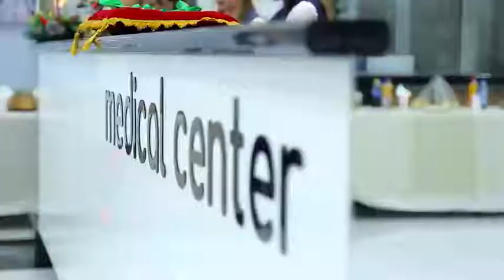Самарқандда MedExpert кўп тармоқли тиббиёт марказининг очилиши бўлиб ўтди🎉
🔸Биз терапия, кардиология, урология, гинекология, неврология, эндокринология ва бошқа кўплаб турдаги тиббий хизматларни амалга оширамиз.

Бу ерда сизга қуйидагилар тақдим этилади:
🔹Алоҳида ёндашув
🔹Сифатли хизмат
🔹Юқори малакали мутахассисларда даволаниш
🔹Қулай иш куни тартиби

Манзил:
📍Самарқанд шаҳри, Ибн Холдун кўчаси, 13 - уй.

🎫MAHSULOT SERTIFIKATIGA ETIBOR QILING
🔞 TO'LMAGANLARGA 🚷 OGOHLANTIRISH INTERNETDA BUYURTMA QILISH TAQIQ ALDANIM QOLMASLIK UCHUN
🚸⚠️ USHBU REKLAMA MAHSULOTLARNI HARID QILISHDAN OLDIN "KANAL" MA'LUMOTINI O'QING
🚷 BIZ REKLAMA JOYLASHIMIZ MUMKIN LEKIN SIFATGA JAVOB BERA OLMAYMIZ 🚷 MAHSULOTNI OLISH TARTIBIGA RIOYA QILING